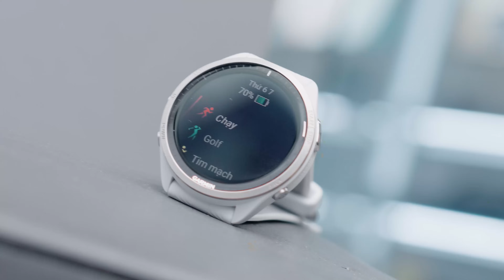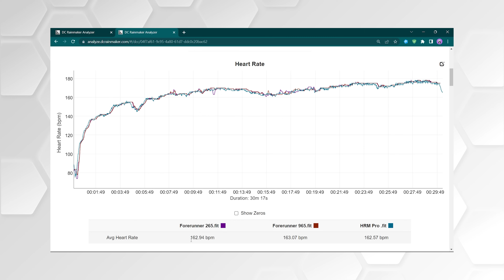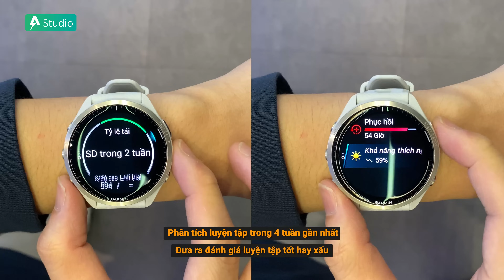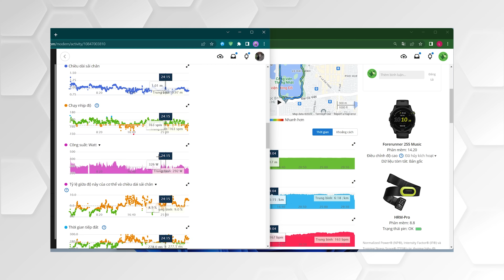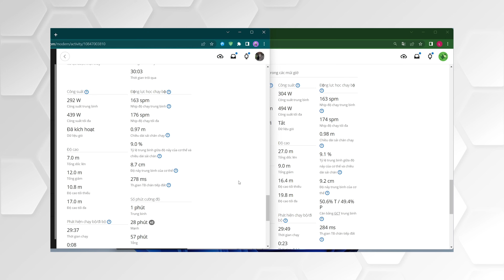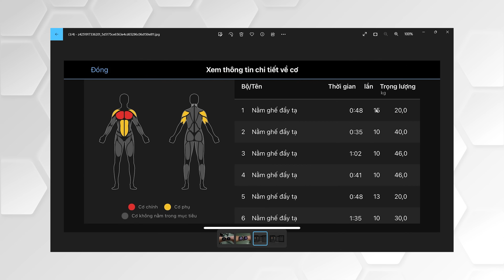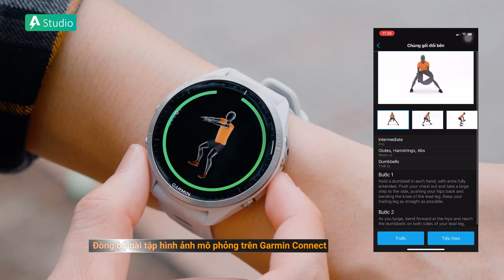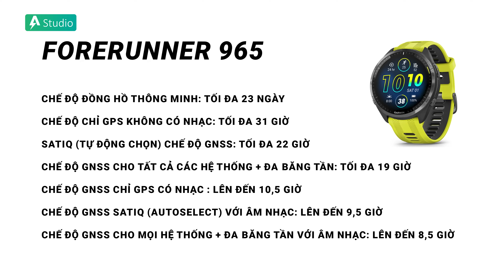Trải nghiệm Garmin Forerunner 965 | Sự cải tiến vượt bậc của Garmin.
0:00 Intro
0:41 Thiết Kế và Vật Liệu Cấu Thành
3:02 Nhịp Tim
5:20 Theo dõi sức khỏe
6:39 Hoạt động thể thao
8:17 Test GPS
10:20 Động lực học chạy bộ
14:12 Hoạt động trong nhà
20:47 Golf
21:46 Bản đồ
22:18 Tính năng thông minh
22:47 Pin
23:19 Kết luận

► Tư vấn sản phẩm : 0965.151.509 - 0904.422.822
Cơ sở 1 : Số 4/1 ngõ 55 Huỳnh Thúc Kháng - Đống Đa - Hà nội
Cơ sở 2 : 69 Khâm Thiên - Đống Đa - Hà nội.
Cơ sở 3: 779 Lê Hồng Phong, Phường 12, Quận 10, TP. Hồ Chí Minh.
Cơ sở 4: 135 Nguyễn Thái Sơn, Phường 4, Quận Gò Vấp, TP. Hồ Chí Minh.
Cơ sở 5: 76 Trần Nguyên Hãn - Lê Chân, Hải Phòng